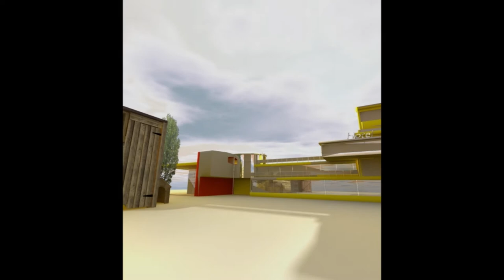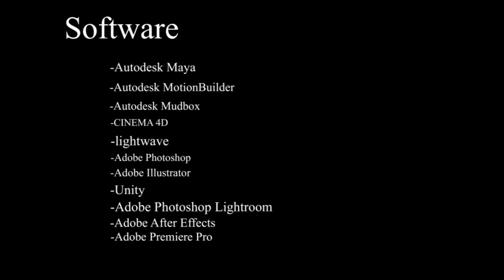Showreel Render and Lighting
Mr.Petepong Chuenban
Portfolio Render,Lighting,Models3D
Multimedia Technology and Animation (MTA)
Walailak University